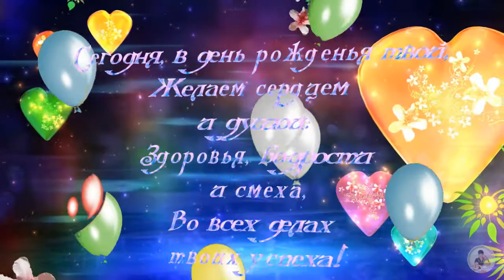МУЗЫКАЛЬНАЯ ОТКРЫТКА. ПОЗДРАВЛЕНИЯ ДЛЯ БРАТА.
Принимаю заказы на видеоролики с вашим фото и любительским видео, если у вас есть.
Приглашаю к себе на Одноклассники  в мои группы.
ЗАКАЖИ ДВА ВИДЕОРОЛИКА И ПОЛУЧИ ТРЕТИЙ В ПОДАРОК, БЕСПЛАТНО!